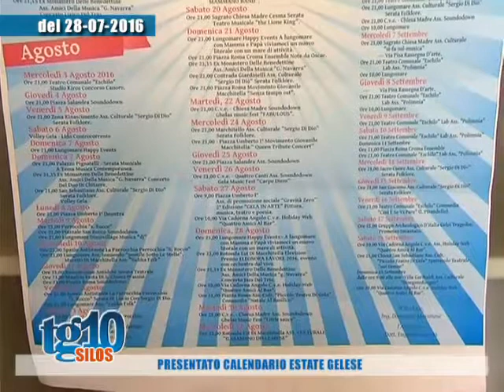Tg10 Silos del 31 07 2016